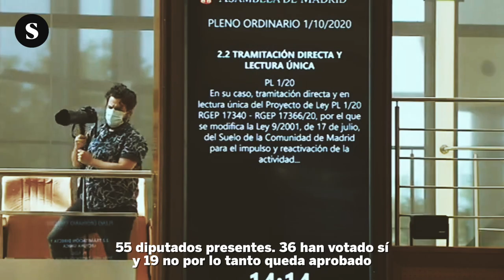Septiembre en Madrid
Madrid ha vivido un mes de septiembre digno de una novela de Stevenson. Para ser más concretos, Doctor Jekyll y el señor Hyde.